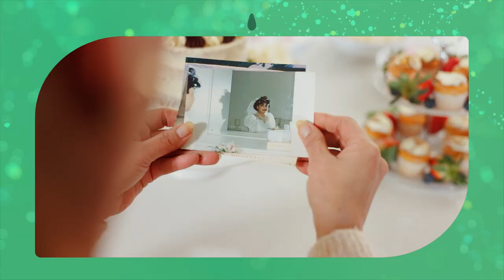Cuidando tu mente: Especial por el Día de la Salud Mental | Cayetanamente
¡La salud mental importa más que nunca! En este programa especial por el Día de la Salud Mental que se celebra este jueves, nos sumergimos en el estado actual de la salud mental en nuestro país y Latinoamérica.

Exploramos señales de alerta a las que debes prestar atención y compartimos los mejores consejos para cuidar tu bienestar emocional con nuestro invitado de hoy, el Dr. Carlos López, Decano de las Facultades Integradas de Educación, Salud Pública y Administración y Psicología.